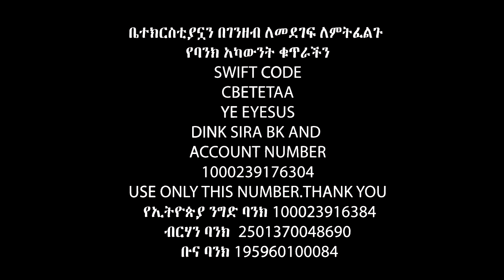በህልሜ ለሊት መጣና ሐዋሪያው እስራኤል......Apostle Israel Dansa /Jesus Wonderful tv